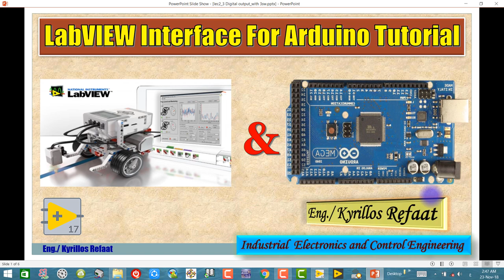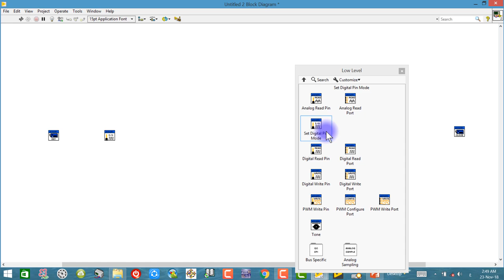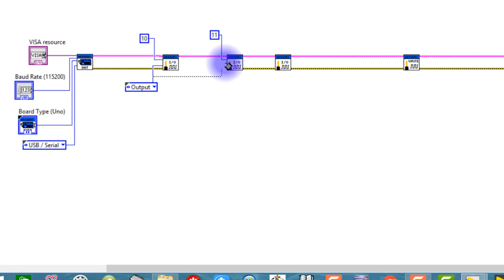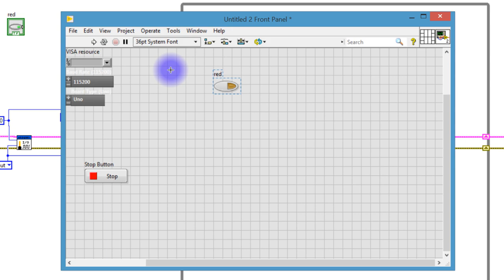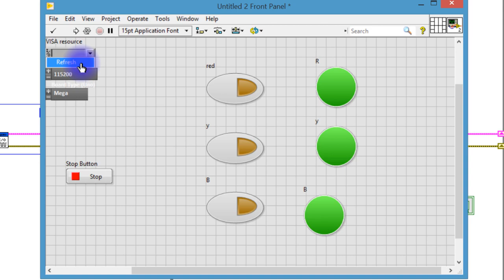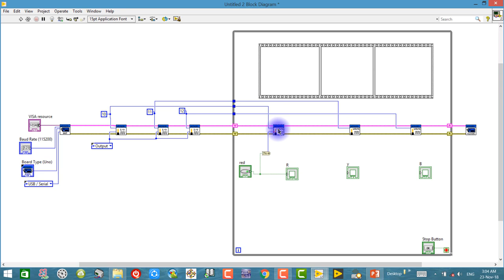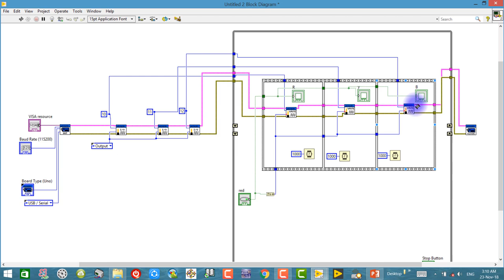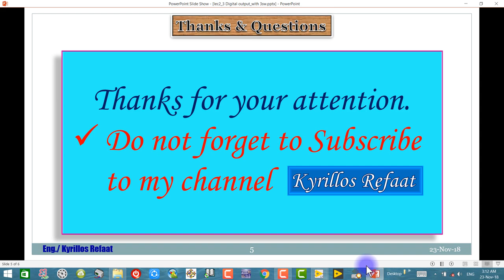2- Digital Output Control | LabVIEW interface for Arduino | Kyrillos Refaat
هنتعلم كيفية الربط بين اللابفيو والاردوينو والبرامج المهمه لاتمام هذا الربط بشكل صحيح وتطبيق اول برنامج وهو التحكم في خرج رقمي علي الاردوينو من اللابفيو
لمشاهدة سلسلة الاردوينو اونو وميجا 2560 الاحترافية من البداية من هنا:
لسلسلة الامبيديد سيستم الاحترافية من البداية من هنا:
لسلسلة اللابفيو المتقدمة في التحكم والتصميم من هنا:
لسلسلة فيديوهات مهمة وبرامج اساسية للكمبيوتر واللابتوب من هنا:
انضم لجروب اتعلم صح لتصبح مهندس محترف علي الفيس بوك لمتابعتنا دائما:
شكرا جزيلا
كيرلس رفعت